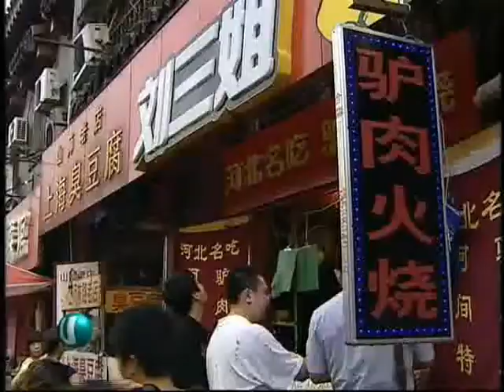Channel U "On The Beat 5" 都是大发现 Ep 13 trailer - Petopia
Petopia will be featured in Channel U's "On The Beat" 都是大发现 next Tuesday 21 September at 8pm! Don't miss out on this exclusive showcase of Petopia with the celebrities!

Here's the trailer to give you a glimpse of the programme!